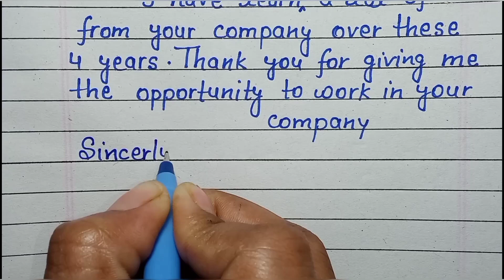Resignation letter in English//English letter How to write à letter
Resignation letter in English

Resignation letter